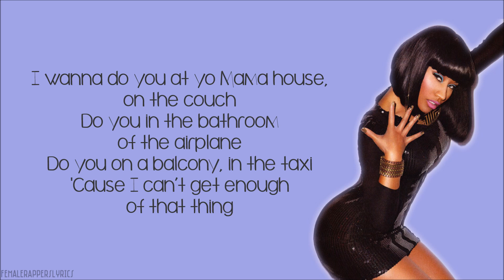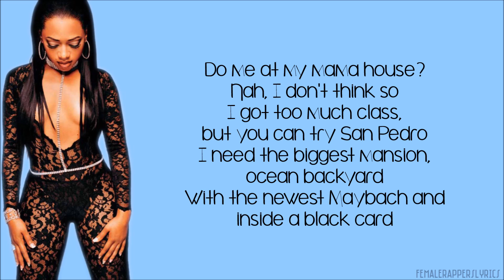Nicki Minaj & Trina - Sex In Crazy Places (Verses - Lyrics)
Lyrics to Nicki Minaj's & Trina's Verse in Sex in Crazy Places by Gucci Mane